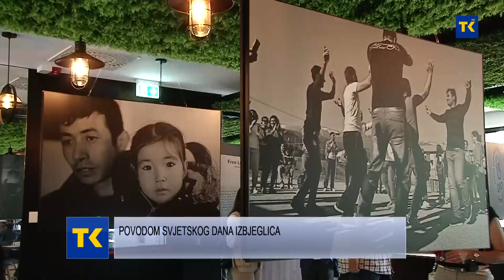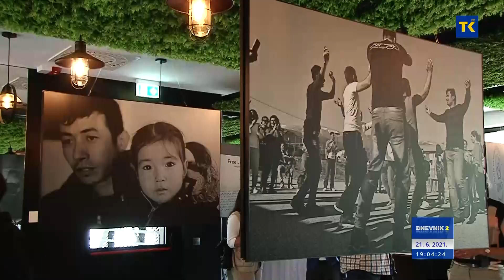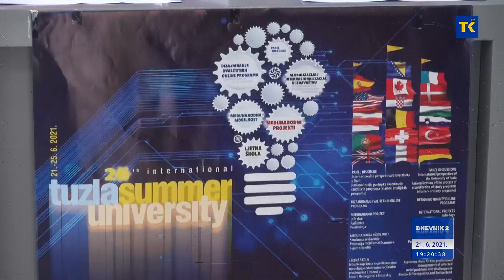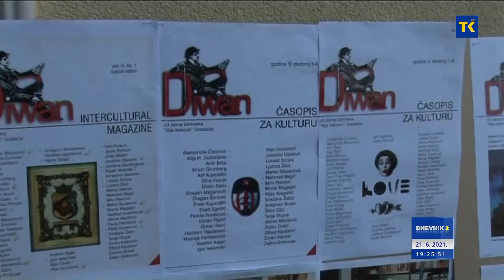DNEVNIK RTVTK 21-06-2021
VIJESTI DANA

1.Povodom Svjetskog dana izbjeglica
U Tuzli otvoren terenski ured Predstavništva UNHCR-a u BiH. Vlastima u TK će pomoći da se suoče sa problemom prihvata izbjeglica i migranata.

2. Sjednica Skupštine TK u srijedu, 23.juna
U okviru priprema za sjednicu Skupštine TK zasjedale skupštinske komisije.

3. Obilježavanje 26. godišnjice genocida bez organizovanog prijevoza
Do sada 16 porodica dalo saglasnost za ukop posmrtnih ostataka 11. jula u Memorijalnom centru Potočari.

4. Cilj poboljšati socijalne usluge za romsku populaciju.
Grad Tuzla prepoznat kao lider u rješavanju problema Roma. Danas predstavljen početak provedbe druge faze ROMACTED programa.

5. Srebrenik jedan od najstarijih bh. gradova
U Srebreniku obilježen Dan Grada. Održana svečana sjednica Gradskog vijeća.

6. Uz brojne aktivnosti za studente i profesore
Počela tradicionalna manifestacija „ Ljetni Univerzitet u  Tuzli“

7. Publici prezentiran sadržajan program
Tradicionalnom književnom večeri završena ovogodišnja kulturna manifestacija „Kikićevi susreti“

8. Dnevna temperatura od 33 do 39 °C
Sutra sunčano vrijeme uz malu oblačnost.